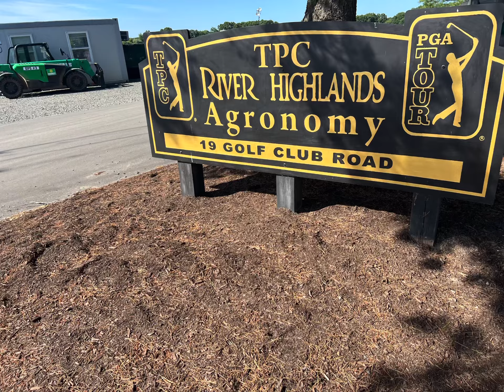Great Times at The Travelers